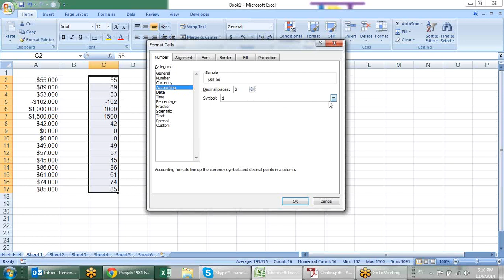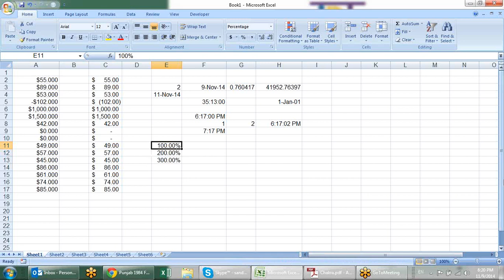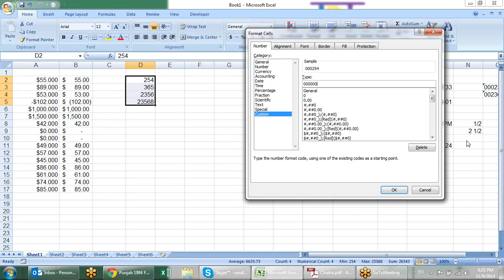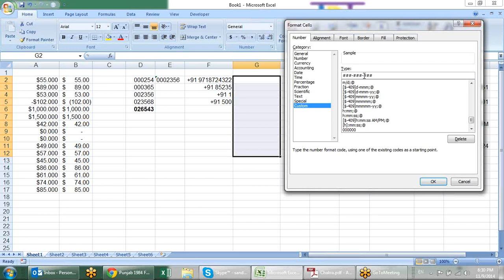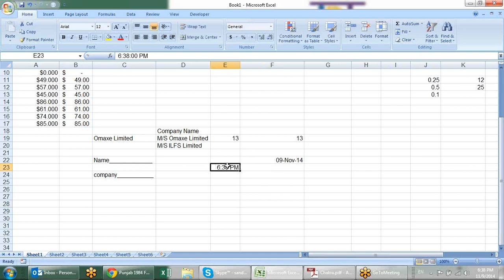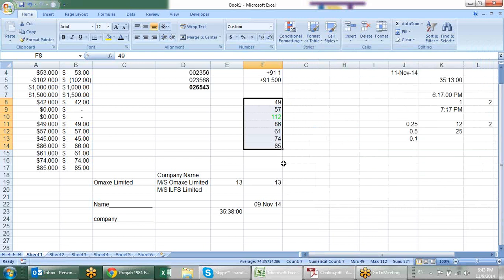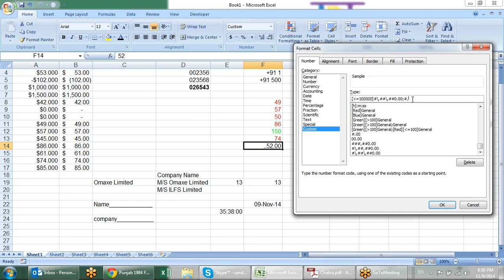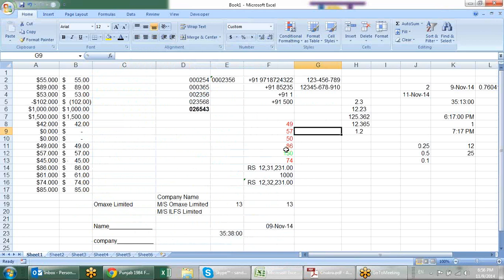Microsoft Excel Training